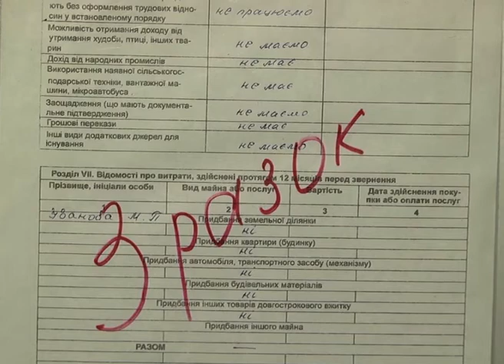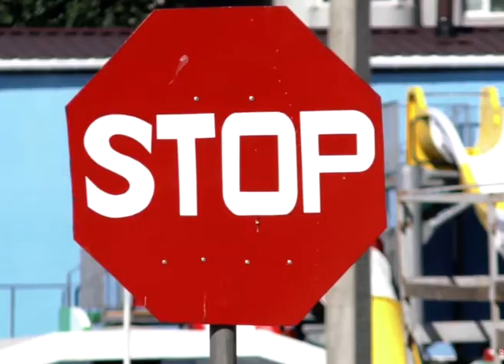06.07.2018. Новини. 20:40